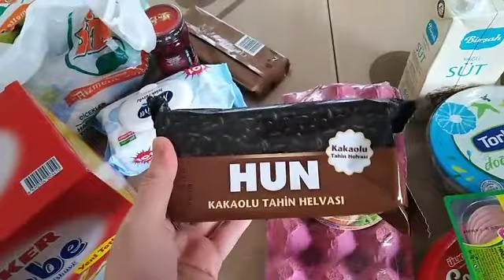VLOG 40/EVDE KOLAYLIKLA YAPILABİLECEK LEZZETLİ KIYMALI PİDE TARİFİ/MUTFAK ALIŞVERİŞİ /